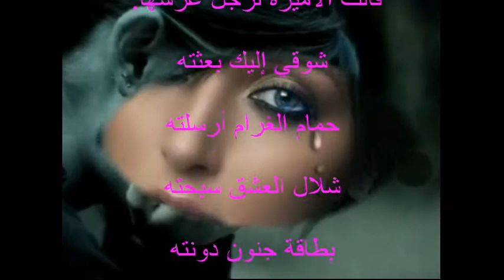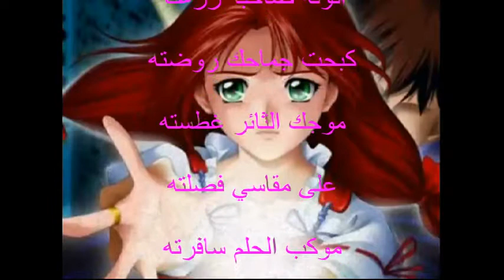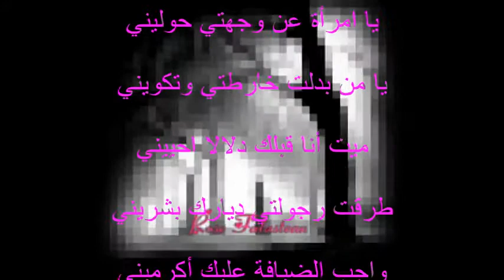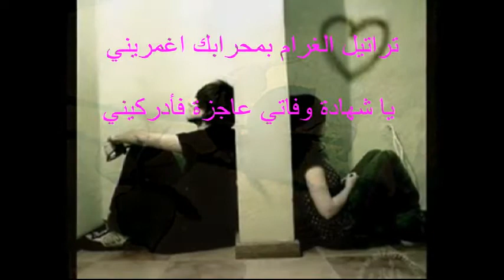حــــوار عـشــــــاق علــــــى جنــاح الأشــــواق بقلم الشاعرة امان الله الغربي